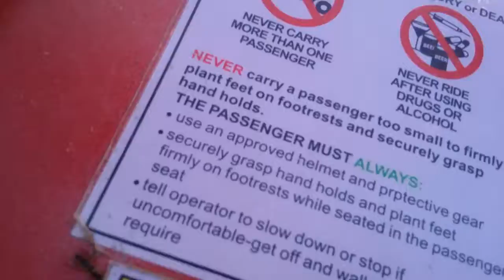Look at these cool go carts